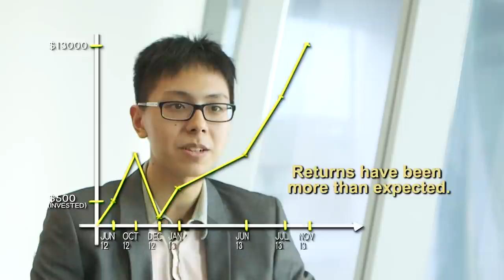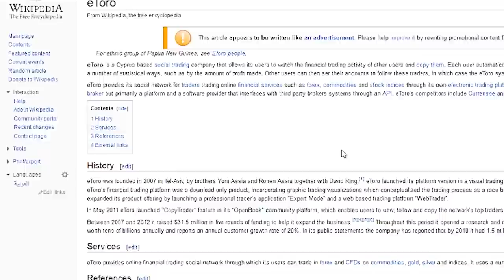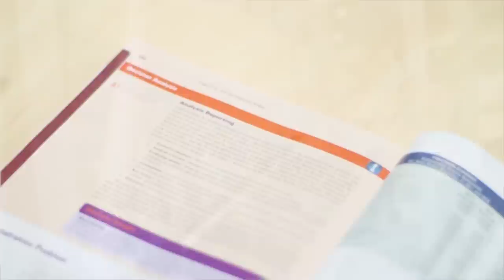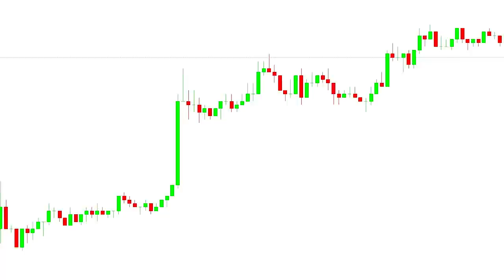Ang Kar Yong | Young Investors | Channel NewsAsia Connect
Kar Yong began trading Forex with US$500 in 2012. One year on, his account grew exponentially, up to US$13,000. This episode takes a peek into the trading strategy and motivations of this 22-year-old young investor. It also features a wealth management expert, with tips on Forex trading.

About the Show:

Personal finance is like a jig-saw puzzle - spending, savings, taxes, insurance, and planning for major goals like education, buying a home, and retirement, and of course investing. Money Mind tells you how to make the most of your money and provides tips for investors, business ideas for businessmen and comments on the economy, markets, companies, financial products, and trends.

Money Mind
Saturday 10.30pm on Channel NewsAsia